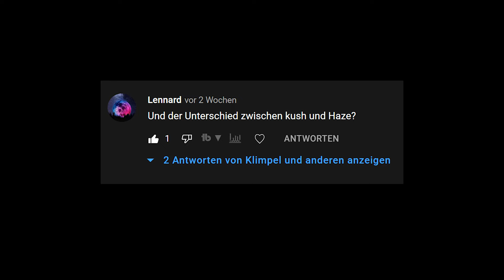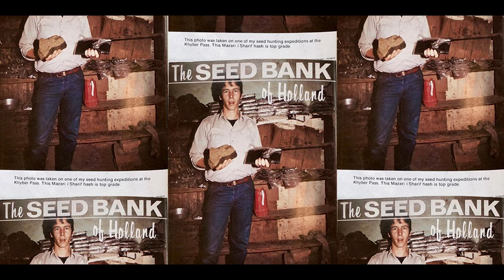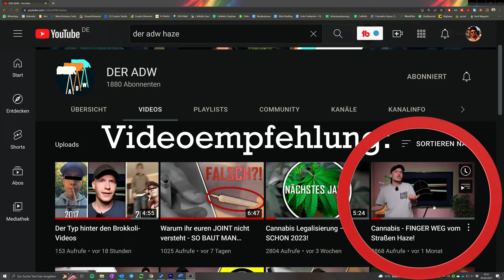Unterschied zwischen Haze und Kush Cannabis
Das ist der Unterschied zwischen Haze und Kush?

Kapitel:
00:00 Intro
01:00 Grobe Einordnung
02:34 Herkunft
05:27 Wirkungsweisen
07:15 Beliebte Sorten
09:09 Fazit